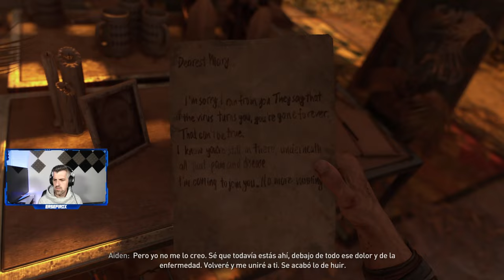DYING LIGHT 2 - #1 - Tutorial, impresiones y primeros pasos